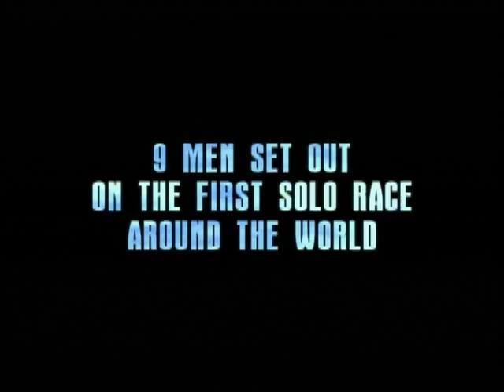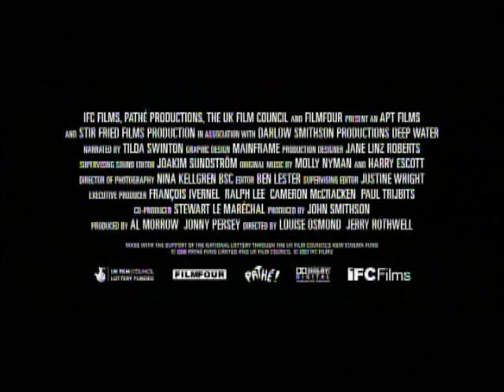Deep Water- A historical documentary masterpiece by Louise Osmond & Jerry Rothwell Trailer HD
This is a stunning piece of film, now in the PBS collection, about a scandal involving a prominant Englishman who signs up for the first ever solo race around the world. No matter how many times you think you've figured this one out, the film always proves you wrong. This is a documentary that anyone should be able to love and be impressed by. Even if you don't like documentaries... PLEASE sub my personal channel for my highly acclaimed and very popular original series The All Mixed Up Symphony Of Images as well as my favorite clips trailers and my own vlogs and reviews. This channel is a proud member of the TruthJunkieMikael network of channels. Devoted to promoting peace and changing hearts and minds through art and literature... Inside, we are all the same...